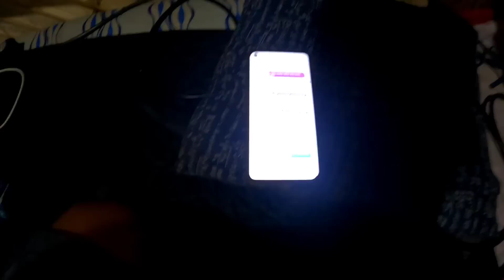MADALING ARAW SANA SILA UMALIS DAHIL SA PAG BUHOS NG ULAN PERO NATULOY DIN SILA.